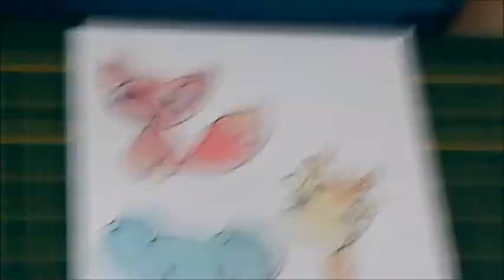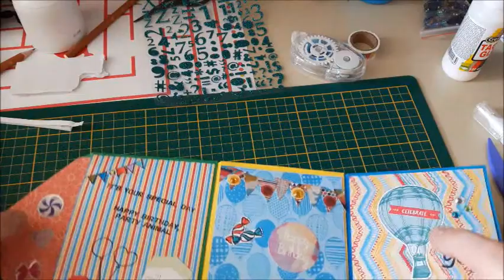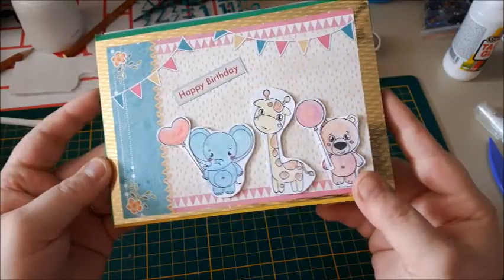[Contest] von kreativbunt "Geburtstag" watch me craft Flipbook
Vielen Dank liebe Vera von Kreativbunt für diesen tollen Contest. Ich hoffe der Beitrag gefällt Dir und Euch.

Viel Spaß beim Ansehen und alles LIebe und Gute